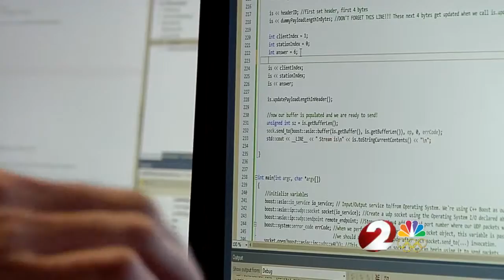Wright-Patt cyber security competition a 'first-of-its-kind'